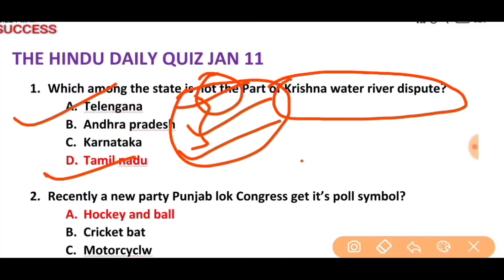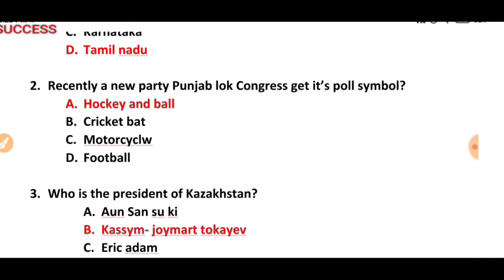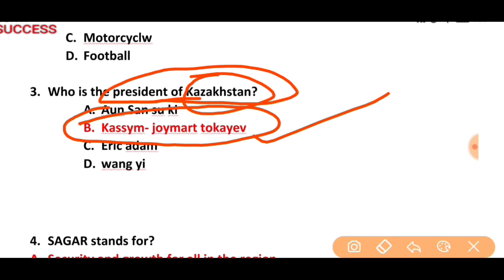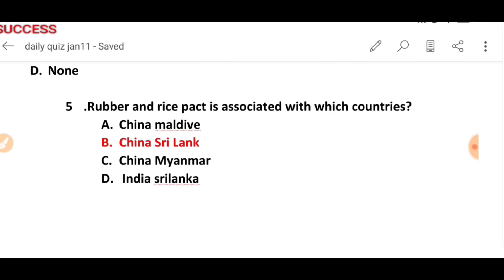THE HINDU PAPER QUIZ/DAILY EDITORIAL MCQ QUIZ/UPSC/PCS/bank/ssc//11january2022 current affairs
THEHINDU THEHINDUANALYSIS EDITORIALANALYSIS CURRENTAFFAIRS DAILYCURRENTAFFAIRS UPSC Pcs DAILYHINDI PAPER QUIZ#THEHINDU QUIZ#DAILYTHEHINDUMCQ

My aim from the beginning was to make it easier to learn new things for the people. I wanted to break the notion that you can learn things only by paying. The Hindu newspaper analysis in Hindi( UPSC/IAS) and daily MCQ OF hindu paper the Hindu daily daily current affairs covers important articles and editorial in depth for all exams and general studies watch the entire video to learn more about English vocabulary used in the Hindu newspaper. These English vocabulary may help students for better understanding of the newspaper as well as in their competitive exams. This lecture is a daily current affairs video lecture. Which is covering important articles and editorials.
upsc pcsthehindu hindunewspaper dailycurrwntaffairs editorialanalysisdaily english vocabulary